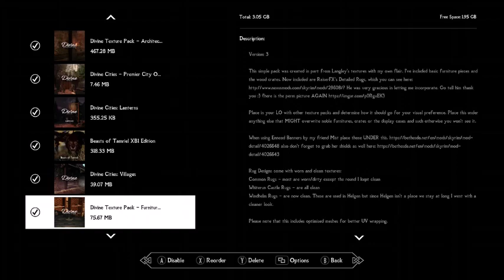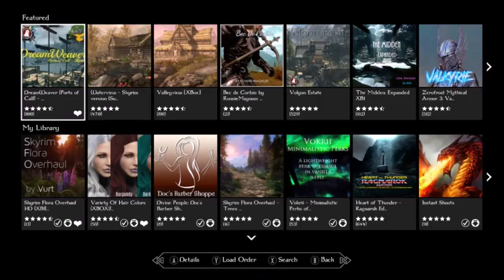Skyrim: Even MORE Divine Graphics & BEAUTIFUL Flora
The greenest grasses and the most beautiful cities, wait til you see the ocean!